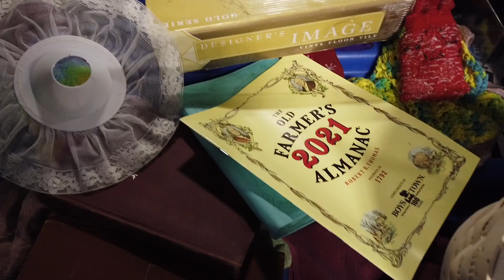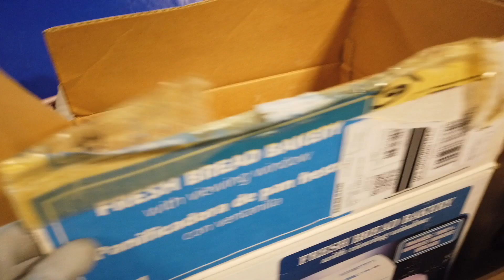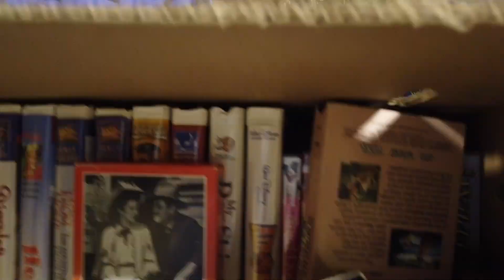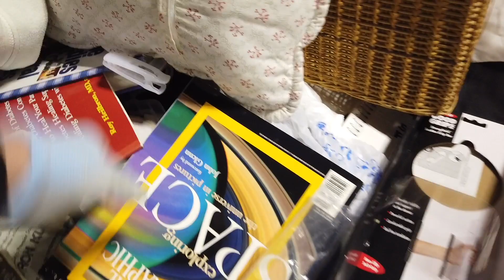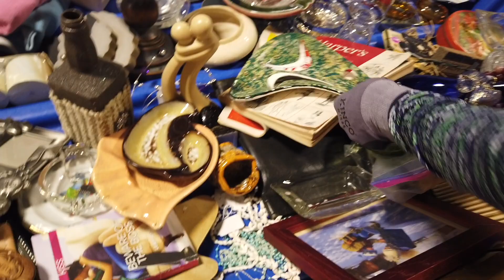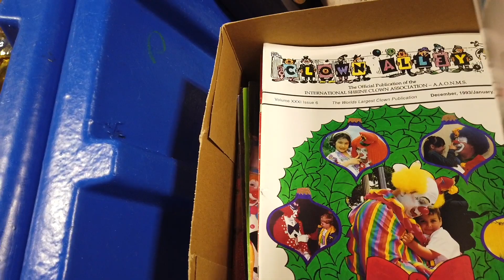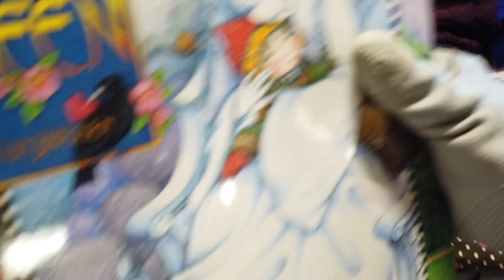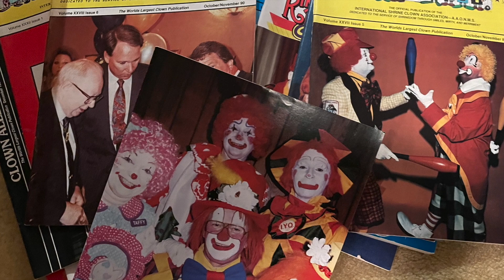Thrifting at the Sioux City Iowa Goodwill Bins. What a fun day!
Best place for bargins to resell for a profit. If you haven't tried it, look up Outlet locations on the Goodwill Website.